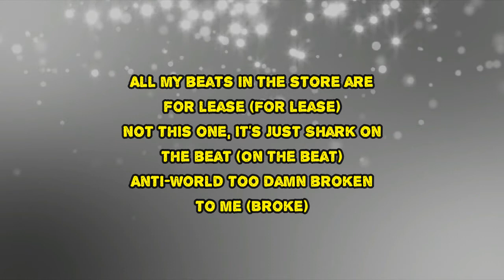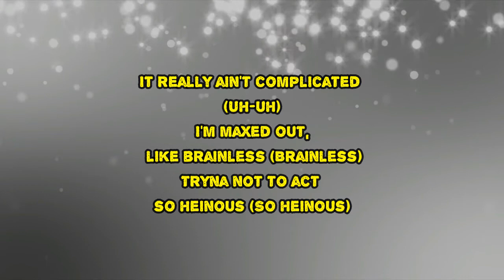Sybyr - Maxed Out (Lyrics)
Maxed Out by Sybyr
Album: CHARLEYHORSE

Maxed Out Lyrics:

E-E-E, E
Shark breach

What's with this complainin'? (Complain')
It really ain't complicated (Nah)
I'm maxed out, like brainless (Out)
Tryna not to act so heinous (So heinous)
You want this, I want that
That's okay, we don't match (Don't match)
Fuck all that keepin' a hunnid (True)
'Cause sixty just make 'em spaz

Conjure up a fucked up scenario
Crumble like a goddamn Oreo
I'm over it, let's go (Go), say less, make more (More)
Middle of the month now we all broke (Hah)
Not goin' insane like the year before (Never)
Pedal to the metal on these hoes (Ooh)
And I ain't gon' lose self-control (Never)
Puppy niggas on a leash (On a leash)
Hit me up, only business, capeesh? (Capeesh?)
I'm disturbin' your zone? Then peace (Then peace)
All my beats in the store are for lease (For lease)
Not this one, it's just Shark on the beat (On the beat)
Anti-World too damn broken to me (Broke)
Yet still rockin' these shows in the heat (Heat)
From P.G. but I don't beat my feet (Feet)
Now I'm Shibur (Sure), slowin' it down (E)
S-Y-B-Y-R in town (E)
Side eyes everywhere like "Wow" (E)
I built a followin' holdin' it down (E)
What they mad for if they got the bars?
Floodlights out when the power go off
Not drinkin' brown, it give me a frown
It used to be bad bein' talk of the town (Ayy)

What's with this complainin'? (E)
It really ain't complicated (E)
I'm maxed out, like brainless (E)
Tryna not to act so heinous (E)
It's okay, we don't match (E)
Fuck all that keepin' a hunnid (E)
'Cause sixty just make 'em spaz (E)
It really ain't complicated (Uh-uh)
I'm maxed out, like brainless (Brainless)
You want this (Yeah), I want that (Nah)
Fuck all that keepin' a hunnid (Hunnid)
'Cause sixty just make 'em spaz (Huh?)

E, E, E-E-E, E, E, E-E-E
E, E, E, E, E, E, E, E